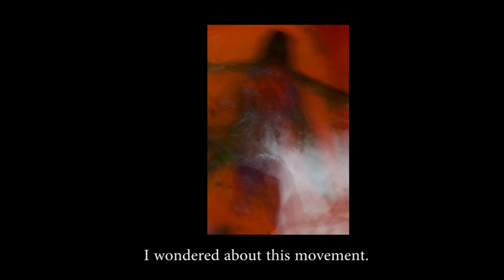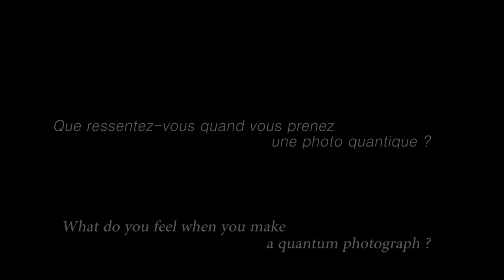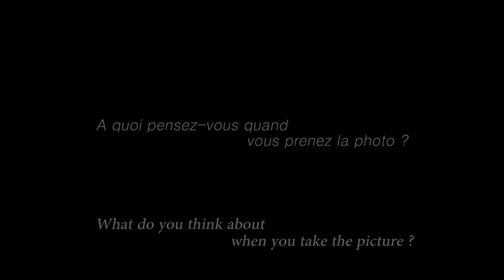Qu'est-ce que la photographie quantique ?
Rencontre avec Igor Bertrand, le fondateur de l'expressionnisme quantique !